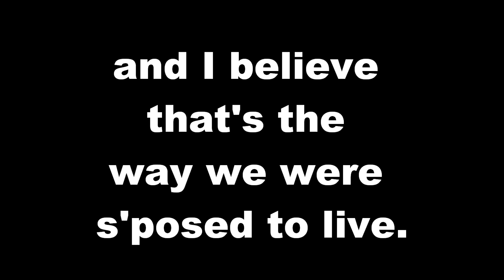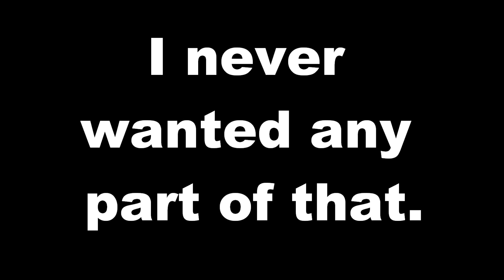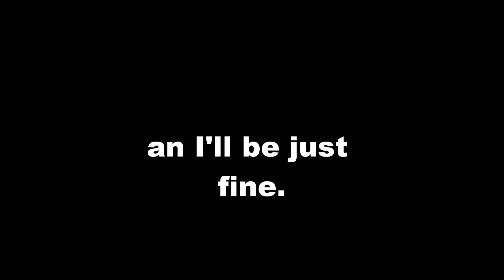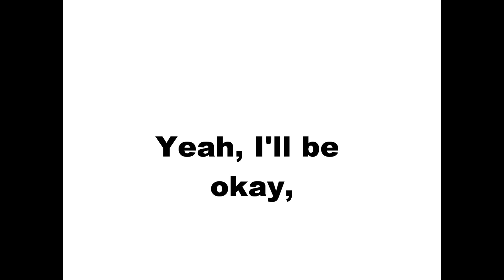Justin Moore - Small Town USA lyrics